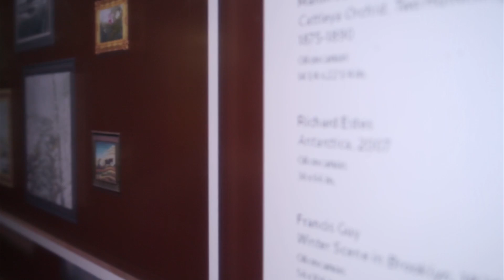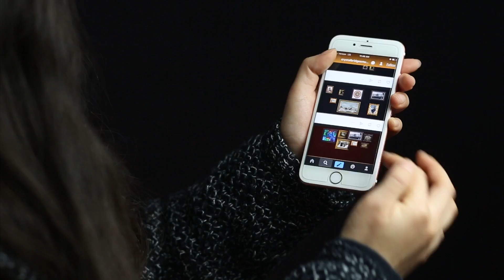Créez votre propre exposition au Crystal Bridges Museum of American Art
Le Crystal Bridges Museum of American Art a permis à ses visiteurs de composer leurs propres expositions à travers une application tactile. Cette dernière permettait à l'utilisateur de choisir les différentes œuvres qu'il désirait faire figurer sur une son "mur" par le biais d'un écran tactile. Ce dernier pouvait ensuite envoyer sa création par email.